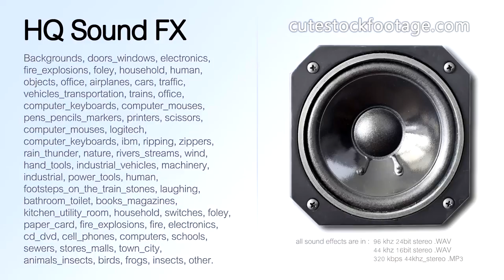Computer keyboard ibm enter button 01 - HQ sound effect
Computer keyboard, ibm, enter button.